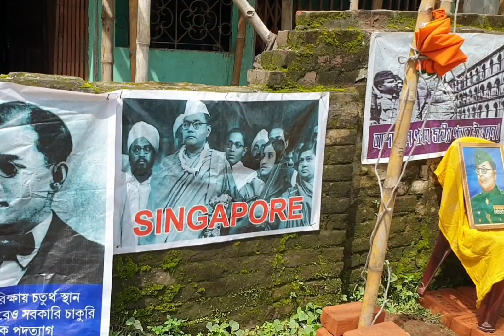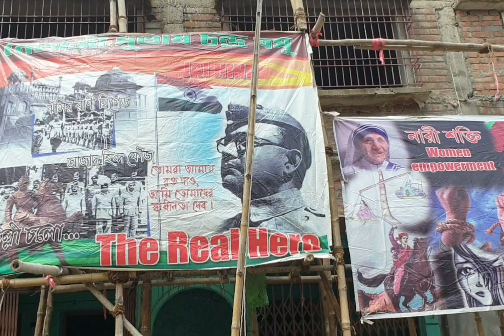Netaji Subhas Chandra Bose | Real Hero